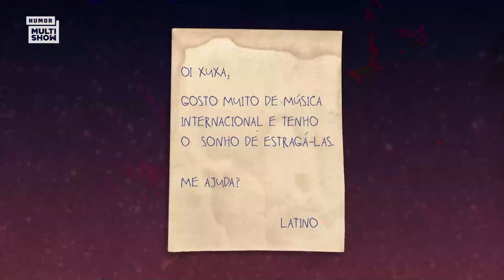Xuxa ABRE O JOGO sobre SEXO para Tata Werneck! | Lady Night | Humor Multishow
Tata Werneck aproveitou a presença de Xuxa no LadyNight pra perguntar coisas que você sempre quis saber sobre a rainha! 😂

🎥 ASSISTA TAMBÉM 🎥